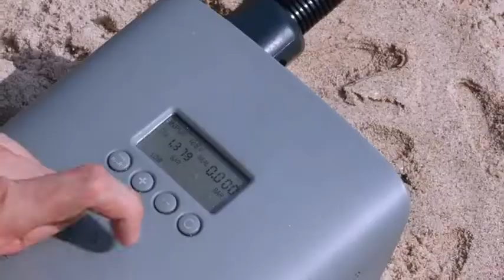OutdoorMaster 20PSI High Pressure SUP Air Pump. Purchase link below.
FEATURES(from seller)
UP TO 20PSI PUMP FOR ALL YOUR FRIENDS - Enjoy a sleekly designed paddle board pump with fast, high pressure inflation - Made to Share!
FAST & POWERFUL DUAL STAGE & AUTO OFF FOR EASY INFLATION - Automatic dual stage pump: 1st stage for MAXIMUM SPEED at 350L/min and 2nd stage for MAXIMUM PRESSURE at 70L/min. The AUTO-OFF FUNCTION turns the pump off when target pressure is reached when inflating. When packing up the deflation function will MAKE DEFLATING QUICK & EASY.
12V DC CAR CONNECTOR & FULL SET NOZZLES ATTACHMENTS - Connects to your car's 12V DC connector. Features a 12A fuse for increased safety. Comes with full set of nozzles to fit most high pressure inflatables including C7 & H3 valve.
DIGITAL DISPLAY WITH REAL TIME PRESSURE MONITORING - Use the digital display to set your desired pressure and monitor the pressure in real time. PUMPING HAS NEVER BEEN EASIER!
ECO-FRIENDLY & TEST-APPROVED - The Cachalot has gone through rigorous testing and has CE certifications. Durable quality and eco-friendly material offer a promising summer journey.